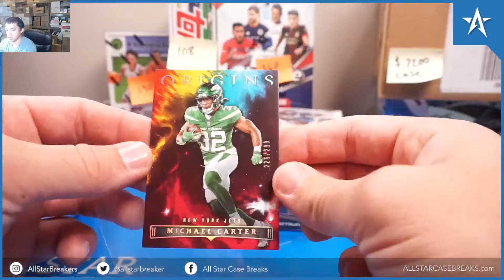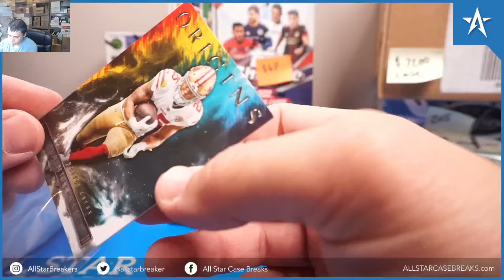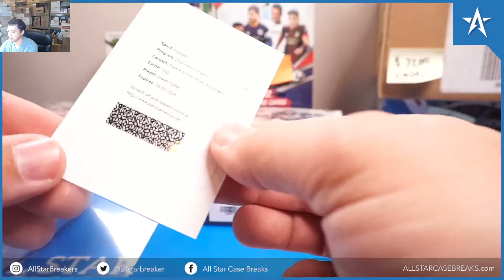Delta R. 1 box 2022 PAnini origins football #2